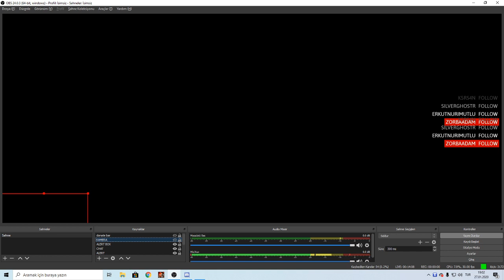ALTAR Nymeria İle Felo Pk İyi Seyirler Knight Online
ZuhannaTV
Asas vs
Altar Asas vs
Altar asas
Knight Online
Knight rider
andream pk
Andreamtr
ANDREAM Asas pk
Domenico
DomenicoWacco
Murat salik
Williamz
ElaniaPolis
Elania gaming
Emir ataç
AslanMashadov
İlhan Atılcan
Okan Gültekin
SteamKO
knight online,
Twitch yayınları
ImKira
IMKIRAA
Pwnage
EvaAnqelina
RaybanTakanMageler
Pathos war
Knight 59
Homeko World
Homeko World pk
Ko cüce
Forum tr
Warior Pk
Asas pk
Mage pk
Okçu PK
Archer pk
Kurian pk
Knight
Pathoswar
Usko game koreko
Usko game
CZ darlama
Knight man
Knight Online etkinlikle para kasma
Pwnage pk
Knight Online çarkıfelek
Çarkıfelek etkinliği
ARGENT pk
DriveAnqrY pk
KENJUU upgrade
Knight tv
Knight kolik
EienAdar asas pk
EienAdar pk
EienAdar
ZuhannaTV
MakhWelo
Pavyonfaresi
Gamesdepot
HellArmy PK
NttGame
Romantikarchery
Usko
Usko pk